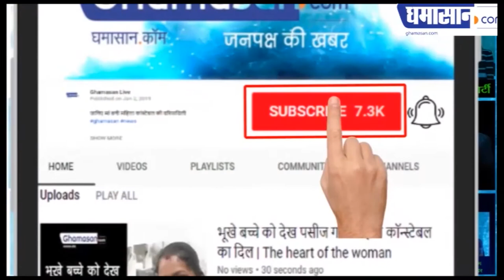हिमालय की चोटी पर Uma Bharti का मौन व्रत | Ghamasan Live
उमा ने कहा अयोध्या में ज़रुर बनेगा राम मंदिर |